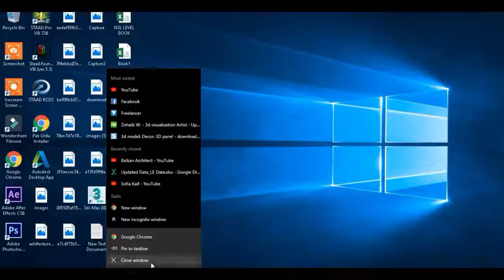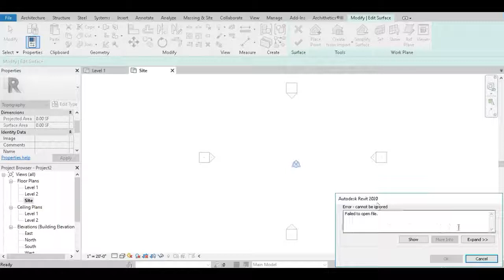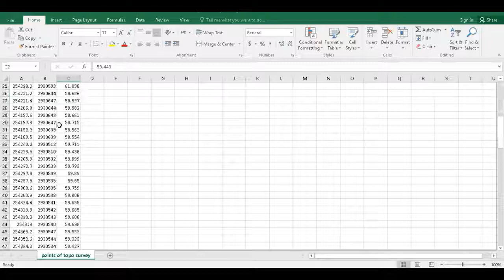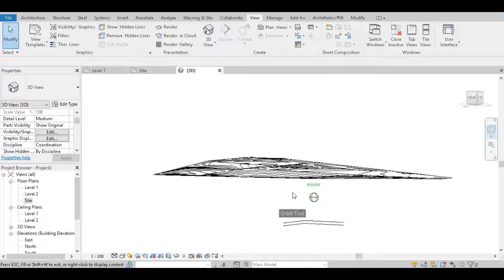how to import topo survey points in revit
worked on topo survey points uploaded multiple points in revit at once